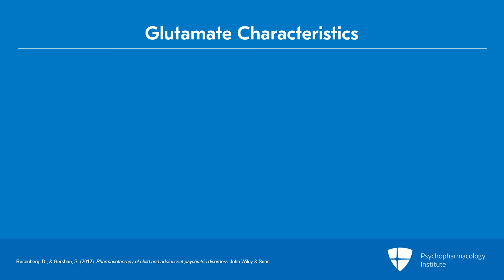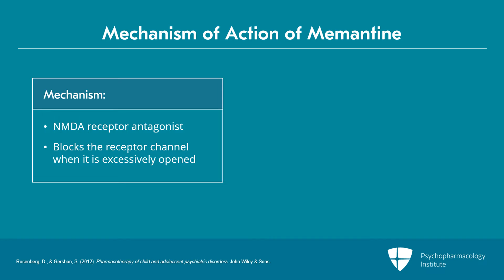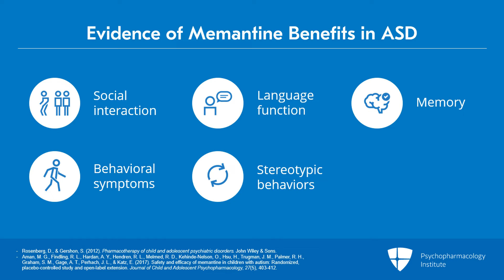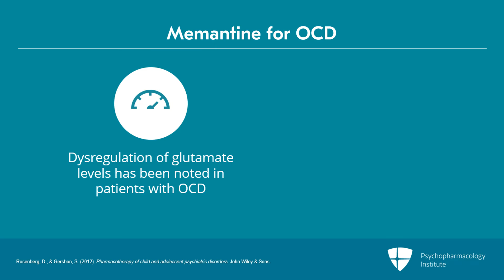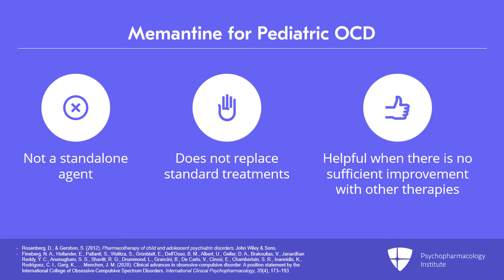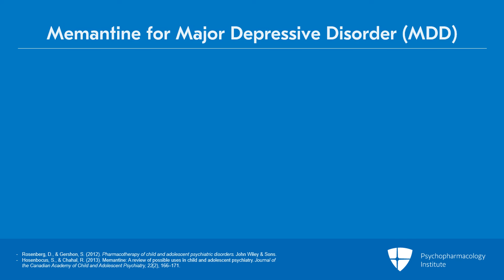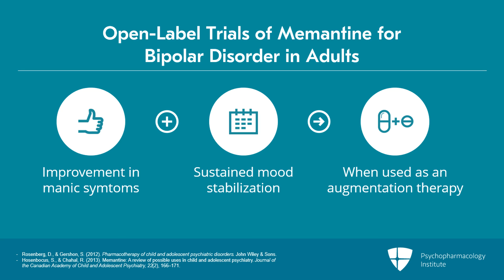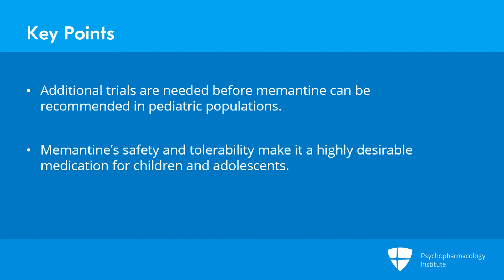Memantine: Potential Indications in Children and Adolescents